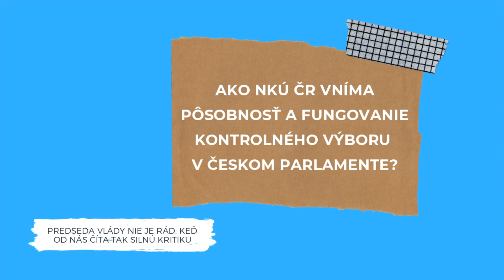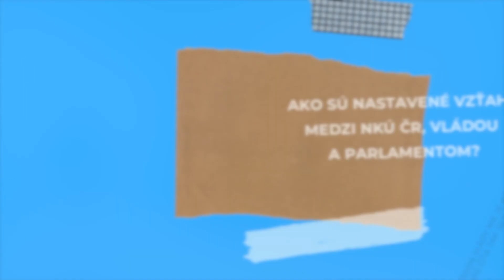Letné štúdio NKÚ V.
Ďalším zahraničným hosťom v letnom štúdiu NKÚ je Miloslav Kala, prezident českého NKÚ. Piaty diel našej série sa dotýka kontrolného výboru Poslaneckej snemovne Parlamentu Českej republiky, ale hovorí napríklad aj o prirodzenosti konfliktu kontrolných úradov a predstaviteľov vlády alebo o úlohách najvyšších kontrolných úradov ako takých.

V českom parlamente kontrolný výbor funguje už od roku 2006 a prezident českého NKÚ Miloslav Kala aj predseda tohto výboru v poslaneckej snemovni ČR Roman Kubíček si výsledky jeho pôsobenia pochvaľujú.